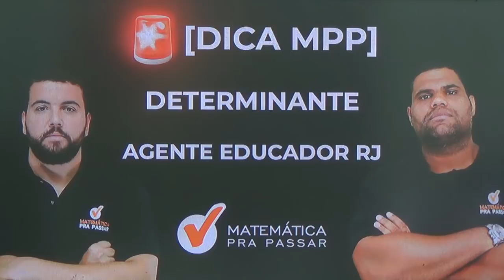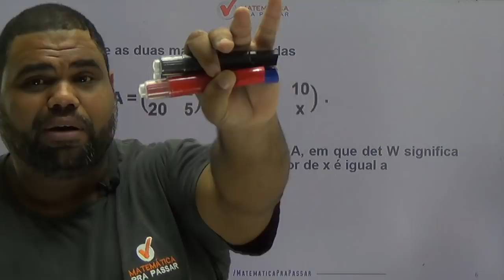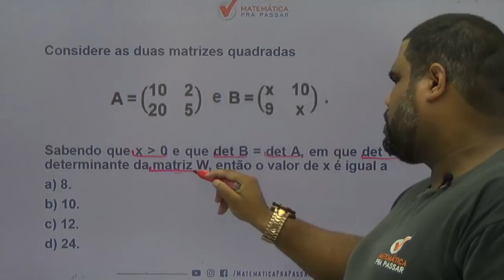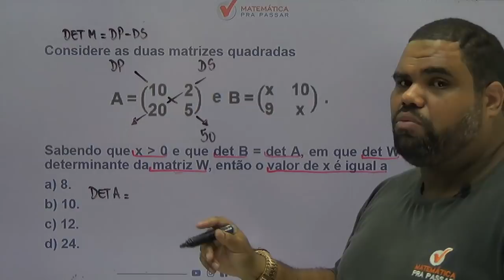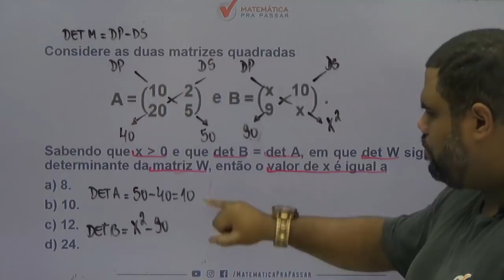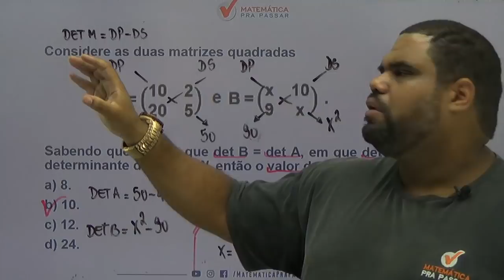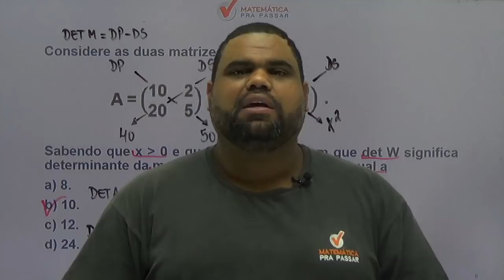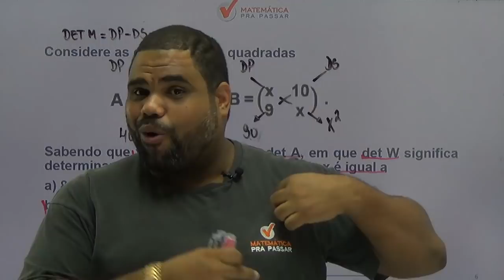CONCURSO AGENTE EDUCADOR RJ: DICA DE DETERMINANTE . [2019]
Uma super dica para o concurso de  AGENTE EDUCADOR DA PREFEITURA DO RIO DE JANEIRO, nosso professor, MARCÃO, ensina um pouco do MÉTODO MPP, EM DETERMINATE, para transformar a história da sua vida na matemática.